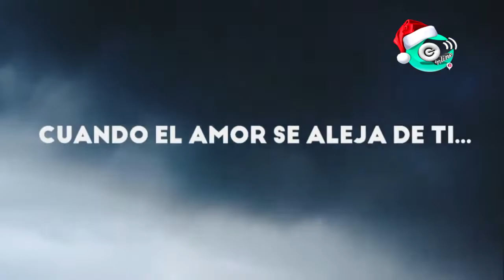Hoy le mostraremos la cantidad de miradores que existe y conoce la población Paceña.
Online HD

1¿Cuántos miradores hay en la ciudad Maravilla?
2¿Cuáles conoces y alguna experiencia?